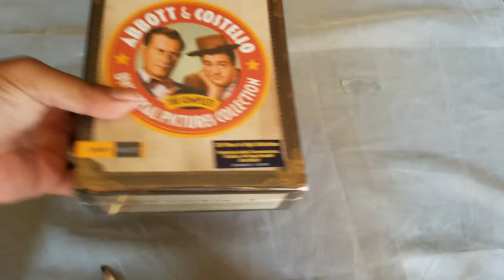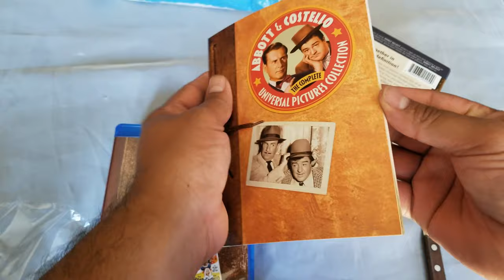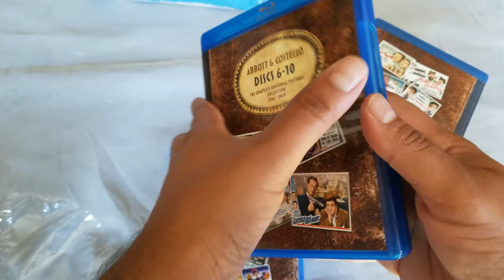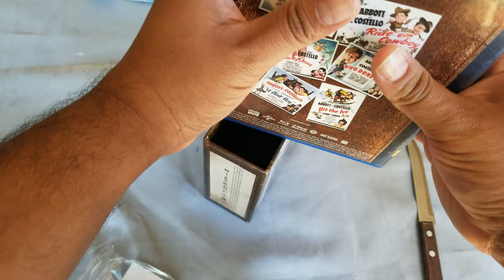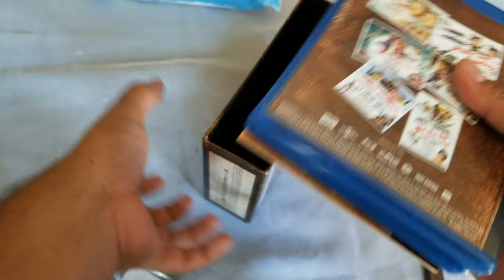Abbott and Costello Shout Factory set Unboxing on glorious HD bluray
Hello friends!
Today we unbox the Abbot and Costello set from Shout Factory and Universal Studios. This set has over 20 movies and I cannot wait to start watching them.